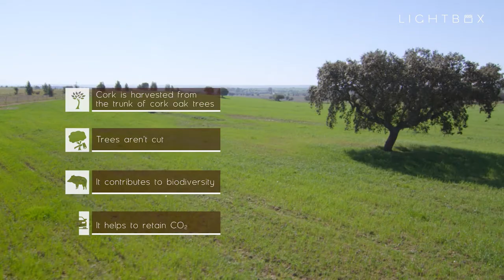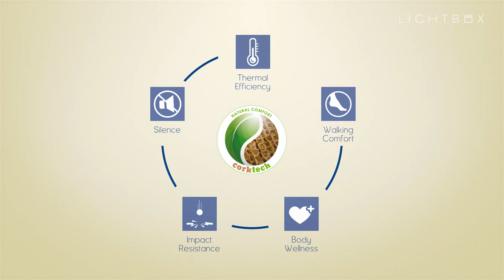Corklife: Robust by nature | Corporate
Follow Lightbox